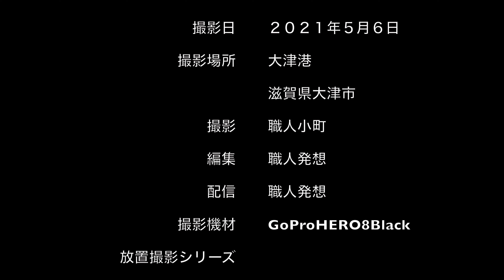【4K24:GoProHERO8Black】放置撮影シリーズ 大津港から見た風景 滋賀県大津市 shiga japan 日本「滋賀県」の風景・自然・山、空港、港、鉄道No.202105161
カテゴリ２：放置撮影シリーズ（自然、風景、山、空港、港、鉄道）　１８時〜
　カテゴリ２：ほのぼの動物シリーズ　１８時１５分〜（配信日不定）
　カテゴリ６：徒歩時々公共交通機関利用旅　１８時３０分〜（配信日不定）
　カテゴリ１：イベント、祭事・神事・法要　１８時４５分〜（配信日不定）
　カテゴリ３：自衛隊情報　１８時４５分〜（配信日不定）
　カテゴリ４：ビジネス、地域産業・地域経済・地域観光など　１９時〜（配信日不定）
　カテゴリ６：ソロ登山・ソロハイキング（可能な範囲で重装備移動）　１９時１５分〜（配信日不定）
　カテゴリ６：ソロキャンプ（野営地確保及び野営活動）　１９時３０分〜（配信日不定）
　カテゴリ５：日本の食　１９時４５分〜（配信日不定）
　カテゴリ５：日本の宿　２０時〜（配信日不定）

デジタルコンパクト（スチル）カメラ：
SONY Cyber-Shot RX10IV(DSC-RX10M4)
アクションカメラ：
GoProHERO8Black

【編集機材】
外付けHDD：
トラックパッド：Magic Trackpad 2
アプリ：ファイナルカットプロ
②パソコン：Mac Book PRO 2020 13インチ（移動用）
外付けHDD：
USBケーブル：USB3.1ケーブル Gen2 C-microBタイプ　エレコム
カードリーダー：USB-C SDカードリーダー　アップル

【運営管理】
職人発想：